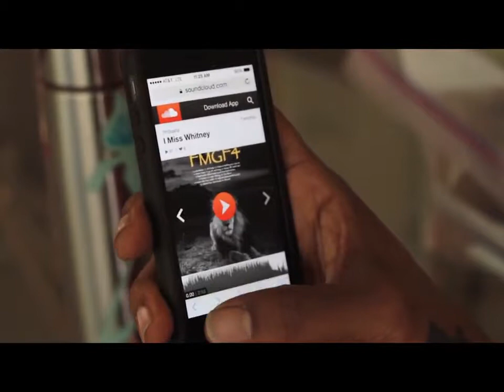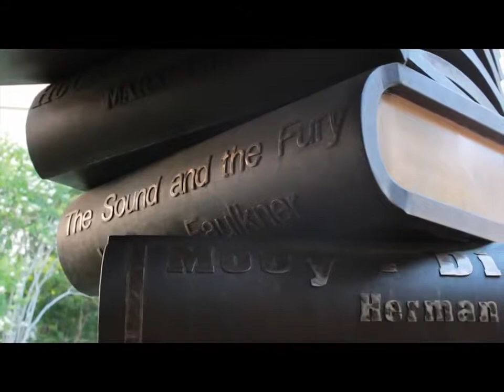7thSoana X TPhilms presents "I Miss Whitney the Visual"